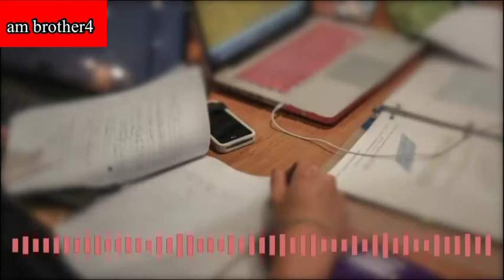How to investment for business|am brother4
Nojawan business k liye investment kyse kren